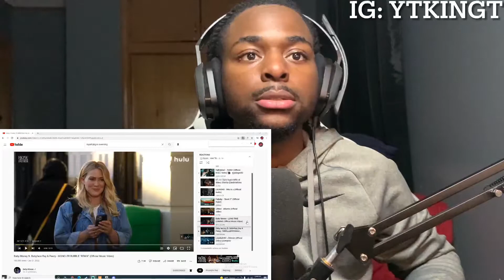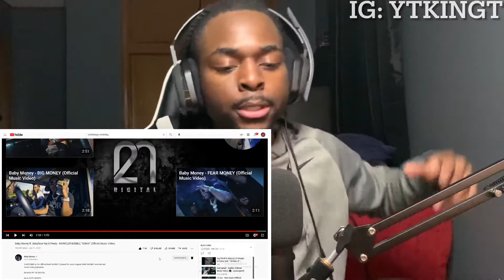Baby Money ft. Babyface Ray & Peezy - MONCLER BUBBLE "REMIX" (Official Music Video) Reaction!!!